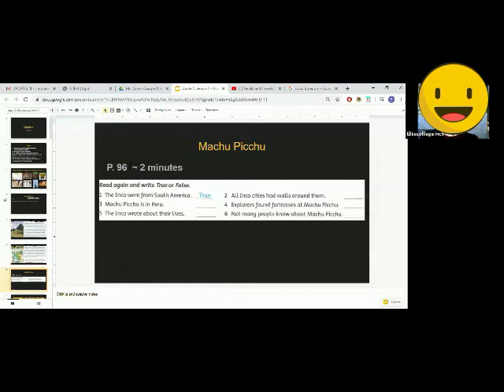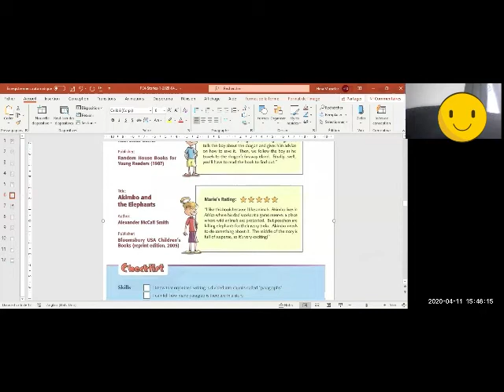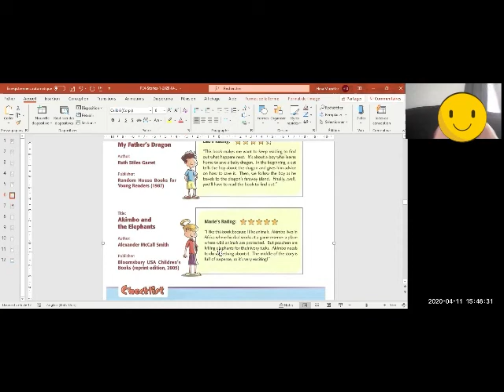Elite College Online course demo video/Capsule de vidéo cours virtuel 英才网课片段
English Course/Cours d'anglais/英语课